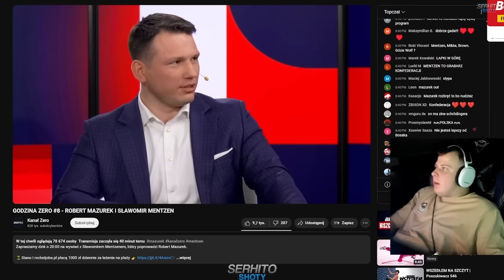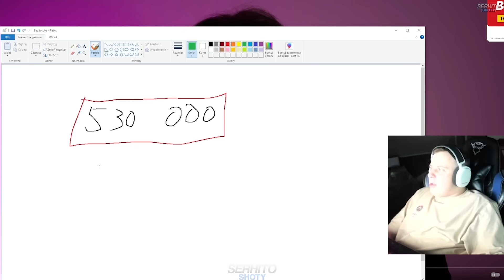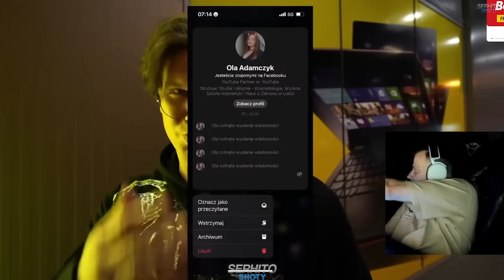NITRO OGLĄDA FILM NATANA MARCONIA *ODCHODZI Z FREAKÓW?*